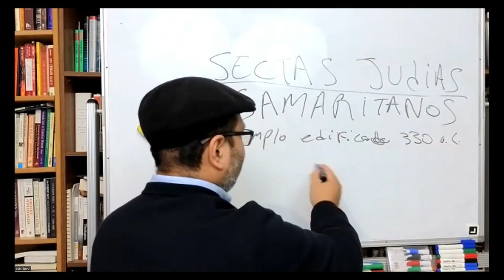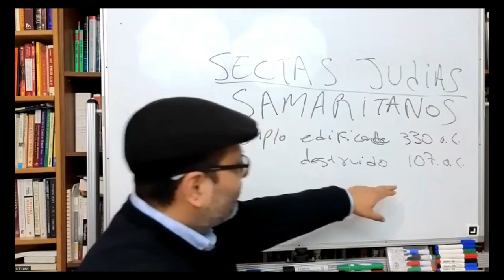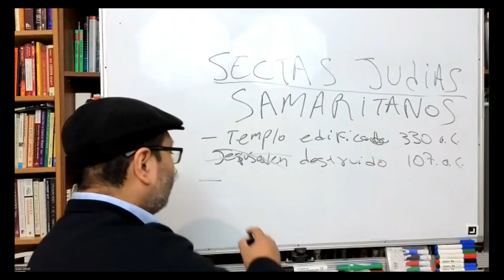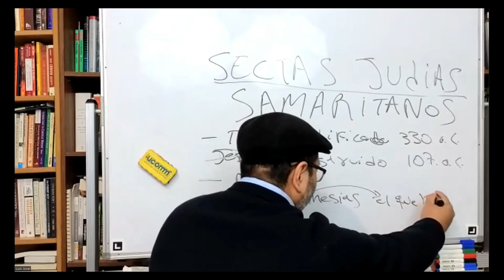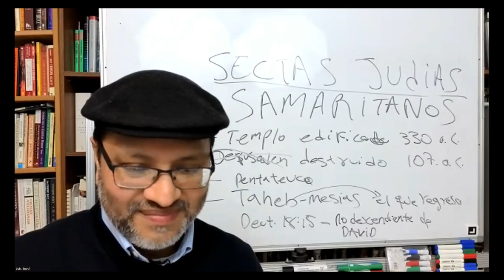¿Quienes eran los Samaritanos? Historia y creencias de esta secta Judia